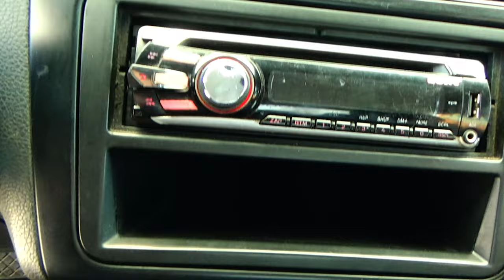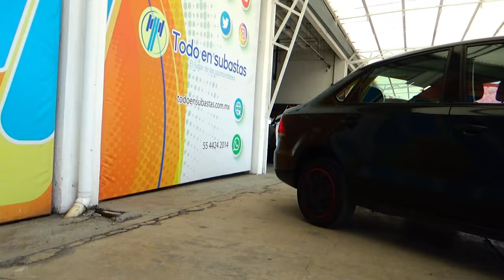Volkswagen / Vento / 2017 - 2953